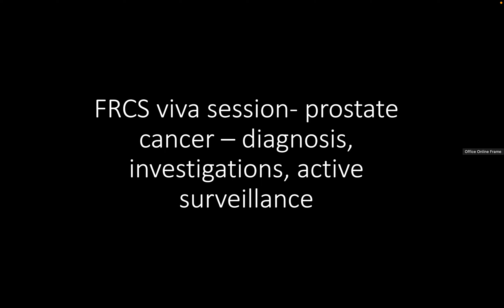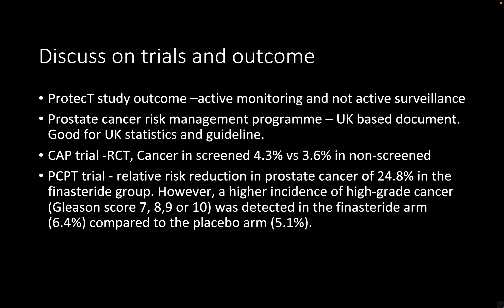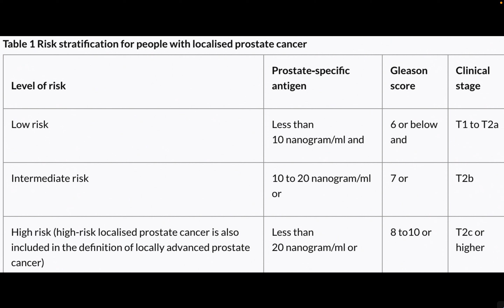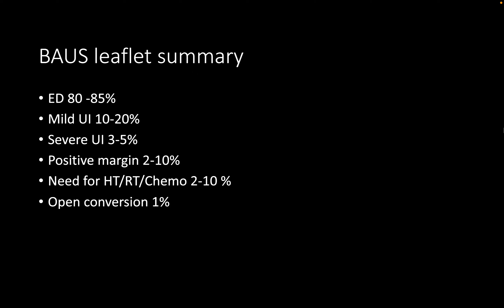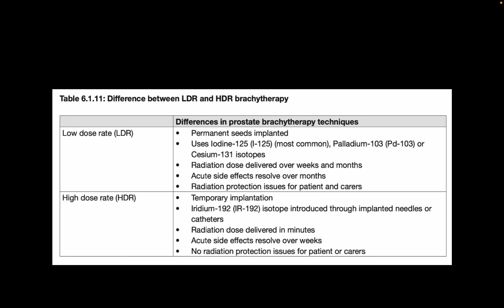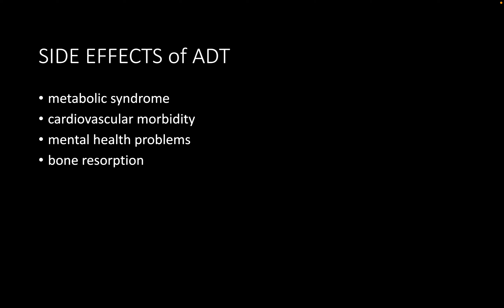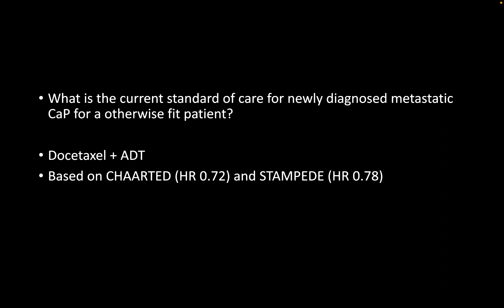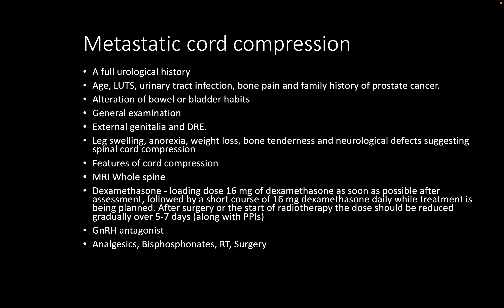393 - Prostate cancer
Urology Exam Preparation
Episode 393
Prostate cancer